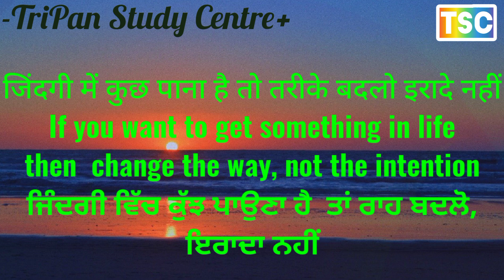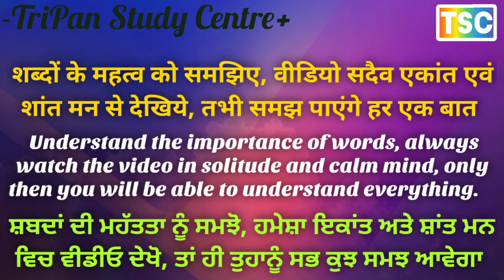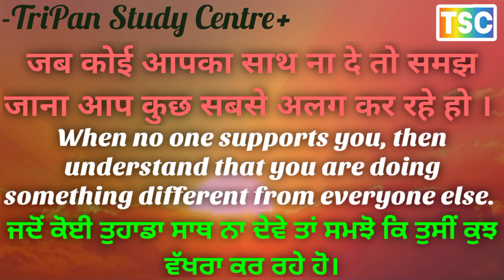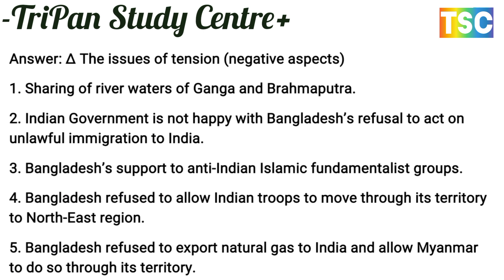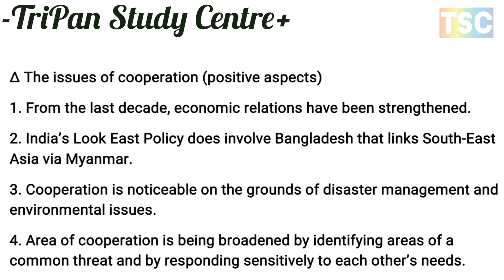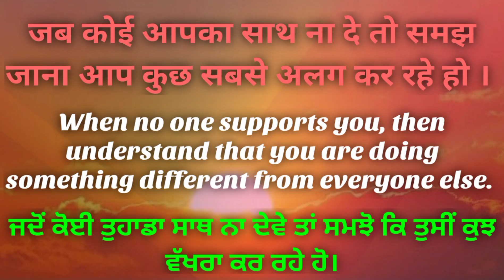assess the postive and negetive aspects of India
Democracy is becoming the first choice of the people of South Asia’. Justify the statement.
लोकतंत्र दक्षिण एशिया के लोगों की पहली पसंद बनता जा रहा है'. कथन का औचित्य सिद्ध कीजिए।
How is democratisation going on in Nepal since 1990?
1990 से नेपाल में कैसे हो रहा है लोकतंत्रीकरण?
Explain any four causes of ethnic conflict in Sri Lanka,
श्रीलंका में जातीय संघर्ष के कोई चार कारण बताइये।
“Nepal and India enjoy a very special relationship that has very few parallels in the world”. Justify
"नेपाल और भारत के बीच बहुत खास रिश्ता है जिसकी दुनिया में बहुत कम समानताएं हैं।